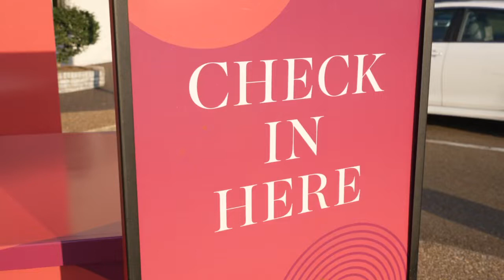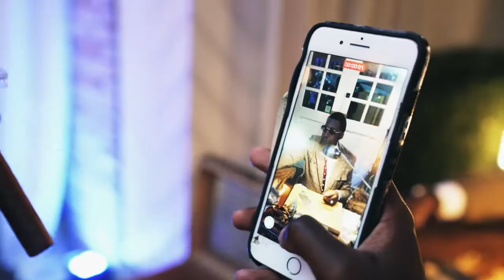Sartorial Tobacconist "Summer Solstice 2022"